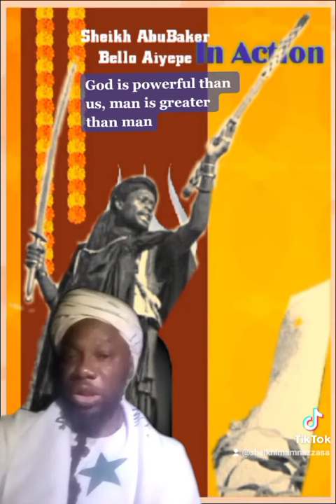God is Powerful than us,man is greater than man